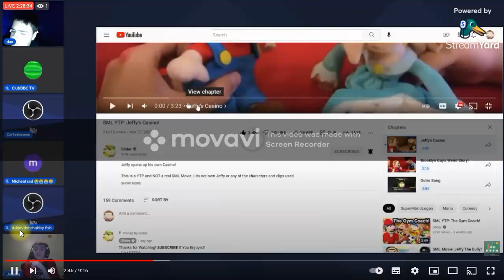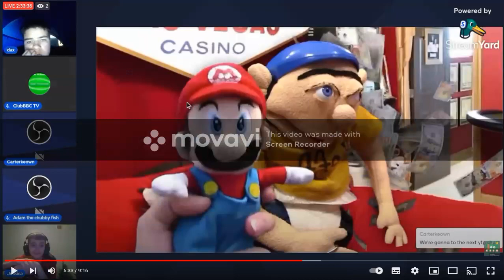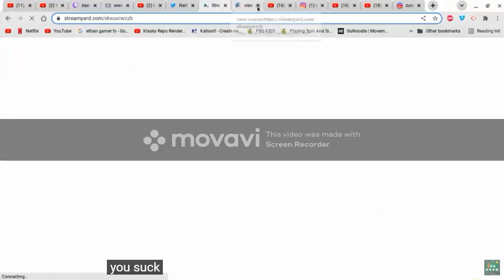SML YTP: Jeffy's Bowser At Mario Casino! (RECREATION 2022)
For Carterkeown and Dax_Carlton